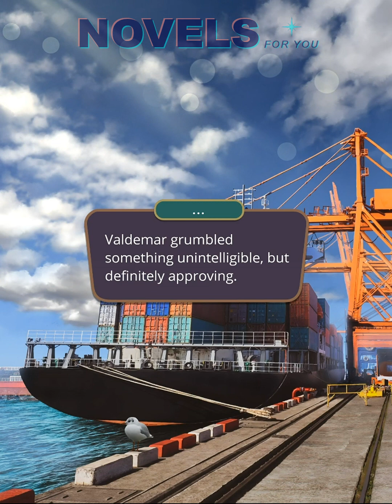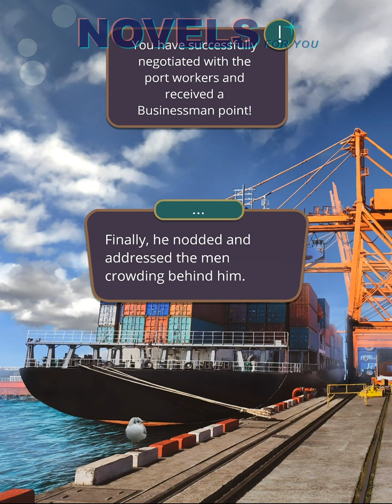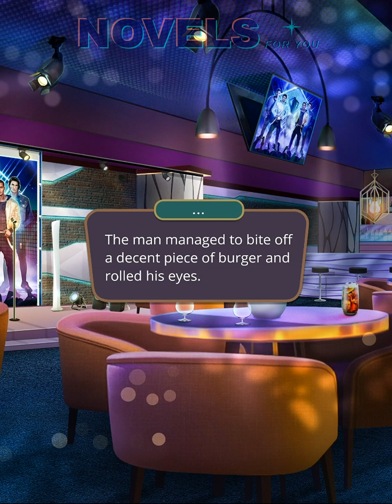CHASING YOU - Season 2 Episode 5 / Romance Club